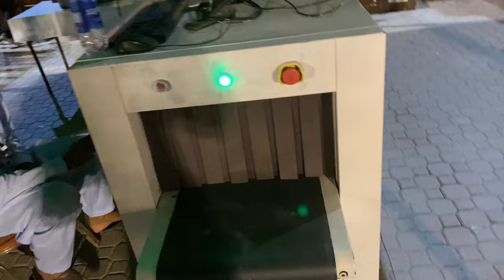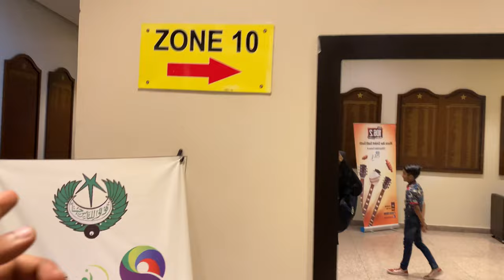Pakistan Super League Vlog - EP 11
Hblpsl vlogs
pakistan super league vlogs
lahore vlogger
pakistani cricket vlog
Vlogs in lahore
Psl 8 vlog
Lahore qalandar
Psl vlog
hbl psl 8
friends